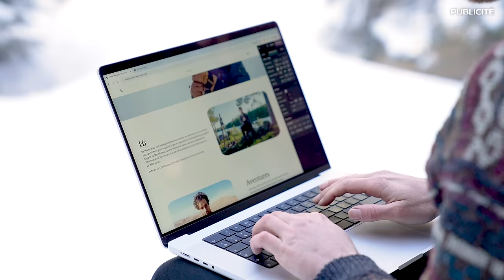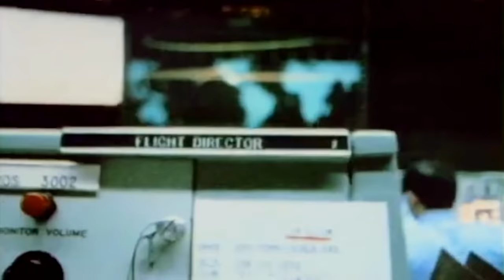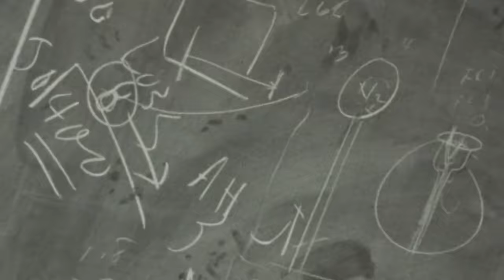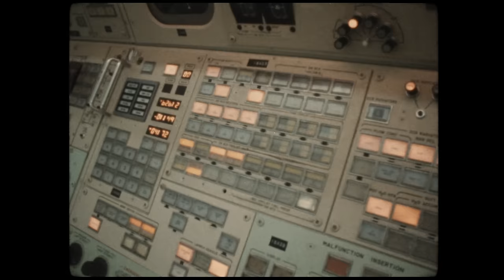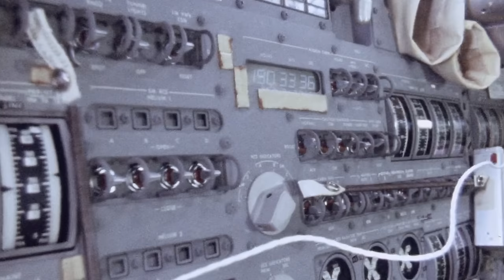Trois hommes piégés dans l’espace – la catastrophe Apollo 13 - HDS #25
Le 13 avril 1970, alors qu'ils se trouvent à plus de 300 000 km de la Terre, trois astronautes américains se retrouvent pris au piège à bord de leur vaisseau après l'explosion du réservoir d'oxygène. Quasiment condamnés, ils vont tout faire pour faire le tour de la Lune, et tenter de revenir sur Terre en vie...

Montage :  François Calvier
Écriture : François Calvier & Julien Aubrée
Cadre : Adrien Vinci
Prise de son : Sébastien Pintiaux

Notre livre "Histoires de guerre" est disponible

Sources de l'épisode :

Lost Moon: The Perilous Voyage of Apollo 13, Jim Lovell & Jeffrey Kluger - 1994

🔦 MON MATÉRIEL D'AVENTURE
Pierre à feu
Couverts d'aventure
Filtre à eau
Sac de couchage
Lampe torche
Sac à dos

Objectif 24-70 MM
Sac à dos photo
Mon (incroyable) drone